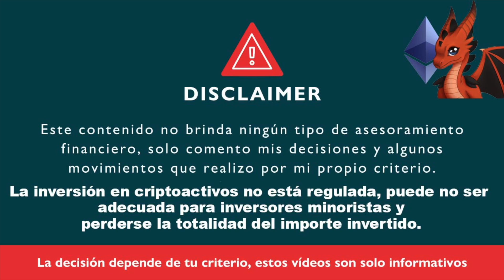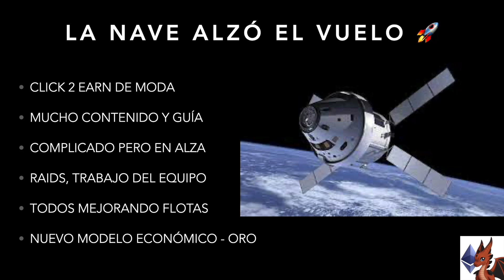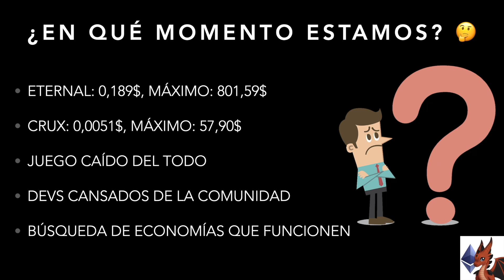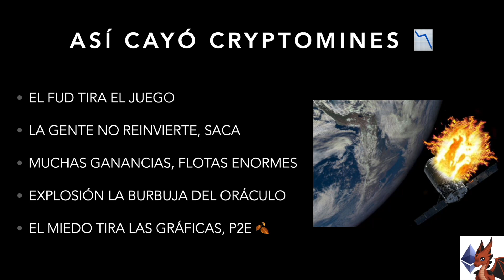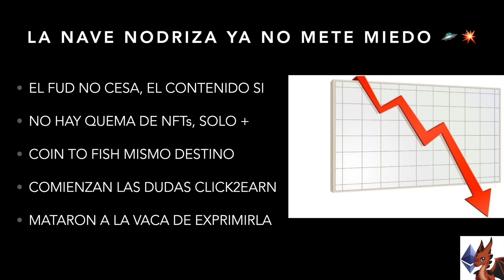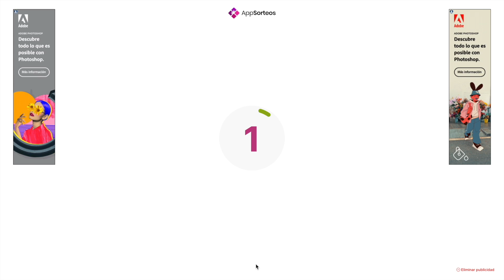¡ASÍ TRIUNFÓ Y CAYÓ CRYPTOMINES! 🚀📉💥 | TRIUNFO Y CAÍDA CRYPTOMINES NFT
🎁 SORTEO 5$ (USDT o BUSD) EN ESTE VÍDEO Y CONDICIONES 🎁:
- Dejar un me gusta, suscripción y comentario en este vídeo y quedarse hasta el final para apoyar el canal.
En este vídeo hablamos sobre el triunfo y caída o muerte de Cryptomines así como el de su predecesor Cryptomines Reborn, el juego NFT click to earn de moda en su momento que permitió sacar grandes ganancias a muchos jugadores aunque acabara cayendo y generando pérdidas para muchos. Así mismo hablamos del valor de sus token CRUX y ETERNAL, de la economía del juego, de que pasó con sus jugadores y porqué acabó muriendo, etc.

Nadie va a contactaros en los comentarios pidiéndoos que contactéis por teléfono ni nada por el estilo, tened cuidado con las cuentas falsas.